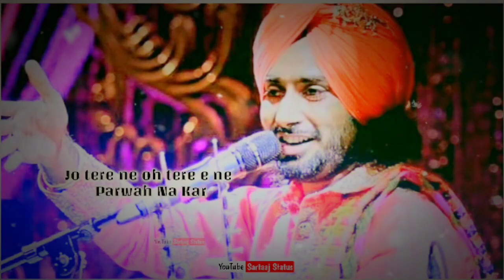Parwah Na Kar | Satinder Sartaaj WhatsApp status | Punjabi status | New Punjabi song 2021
Satinder Sartaaj
Sartaj lyrics video
Sartaj status
Sartaj status
Satinder Sartaaj new song
Sartaaj status
Satinder Sartaaj videos
Sartaj videos

Sartaj status
Sartaaj shyari
Sartaj shyari
Punjabi shyari
New poetry
Shiv Kumar batalvi song poetry shyari.
sartaaj status
Sartaaj shyarisartaaj status
Sartaaj shyari
Sartaj shyari
Punjabi shyari
Satinder Sartaaj

Ikko Mikke

Satinder Sartaaj

Satinder Sartaaj

Tere Vaastey

Satinder Sartaaj

Satinder Sartaaj

Satinder Sartaaj

Nilami

Satinder Sartaaj

Satinder Sartaaj

Satinder Sartaaj

Udaarian

Satinder Sartaaj

Sharminda

Satinder Sartaaj

POPULAR SATINDER SARTAAJ ALBUMS
Ikko Mikke

Seven Rivers
Seasons of Sartaaj